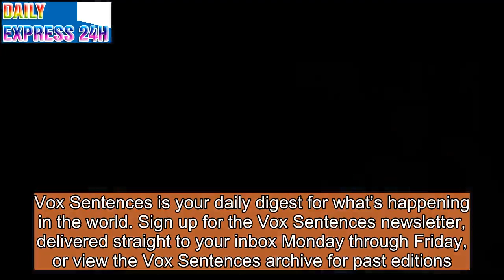Vox Sentences: Racism and MeToo in Virginia